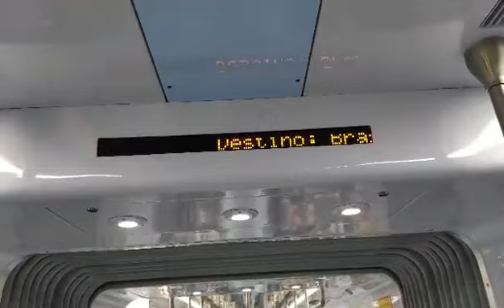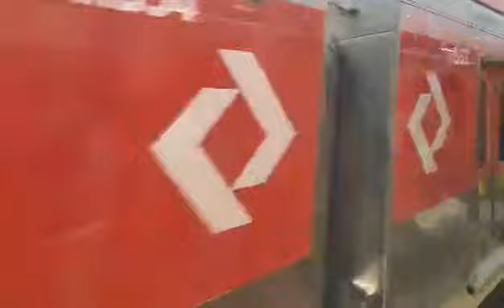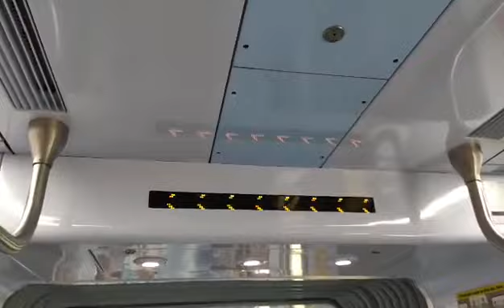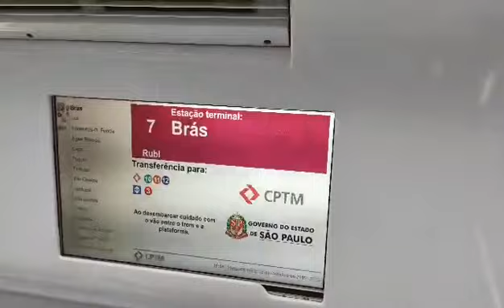L7 Rubi chegou no Brás | Trecho entre Luz e Brás no TUE D572 - Linha 7 Rubi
Creditos ao Carlos Vitor

Data: 28/10/19